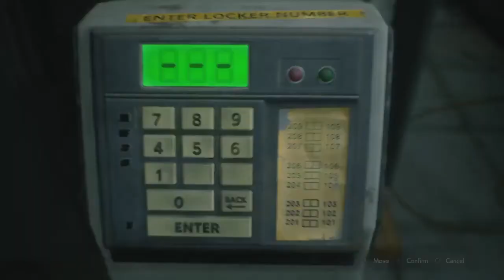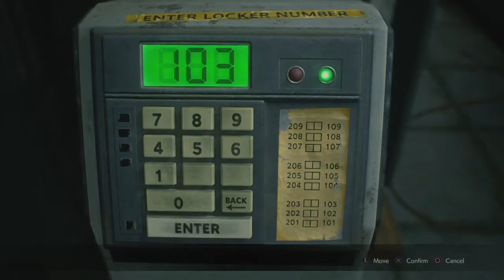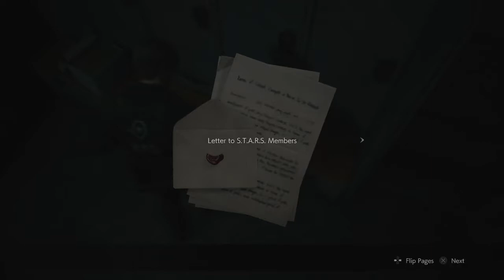Making it outside-resident evil 2 remake part 8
Finally getting outside in resident evil 2 remake. More scares and horrors :)